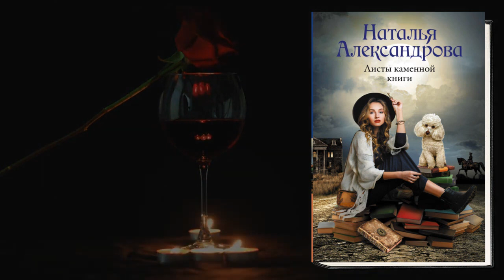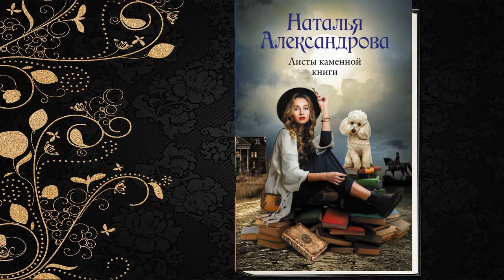Листы каменной книги "Детектив" (Наталья Александрова) Аудиокнига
Описание книги
В конце девятнадцатого – начале двадцатого столетия в Санкт-Петербурге жил и творил замечательный скульптор Цезарь Бианки. После Октябрьской революции, вложив все свои средства в бриллианты и изумруды, он решил покинуть Россию, однако заболел «испанкой» и умер.
Имущество скульптора было конфисковано, но драгоценные камни найти не удалось, а доверенный слуга Бианки как в бреду повторял лишь одно: их тайну знает только читающая девушка…
В наши дни питерская домохозяйка Надежда Лебедева, решив прикоснуться к прекрасному, отправилась на выставку работ скульптора Бианки и оказалась в самом эпицентре странных криминальных событий…

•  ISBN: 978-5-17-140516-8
•  Чтец: Вероника Райциз
•  Правообладатель: Аудиокнига (АСТ)